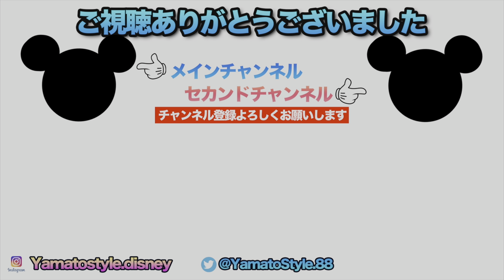Every Morning 30sec Disney 2022.7.4